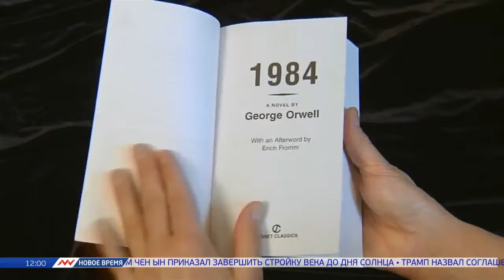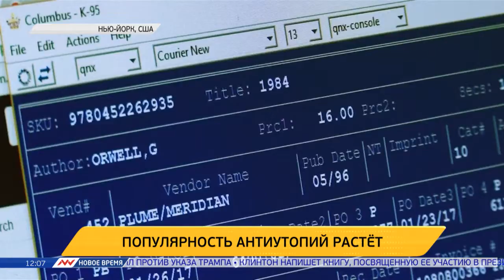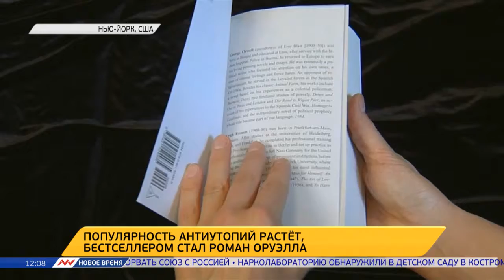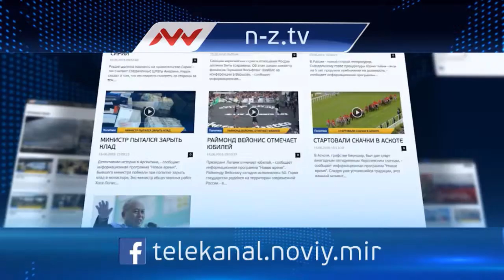Новое время, 02 февраля 2017г, 12:00